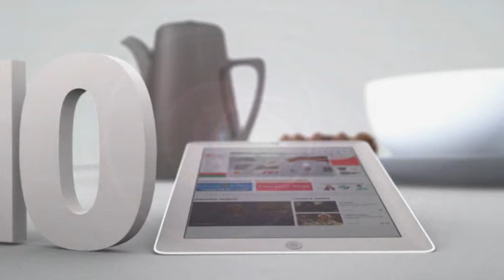Югорчанам напомнили о необходимости представить декларацию о доходах, полученных в 2021 году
В гостях Валентин Балута, заместитель руководителя УФНС России по Югре.